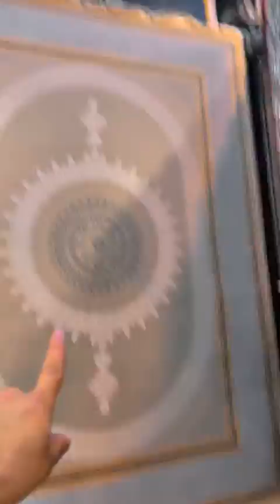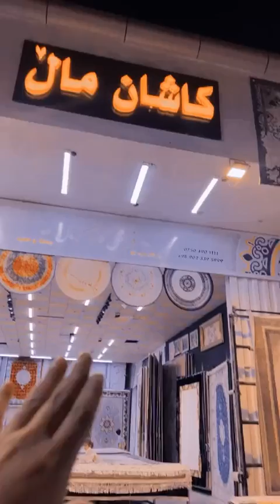حاجي جادر و سيروان بدر له كاشان مال